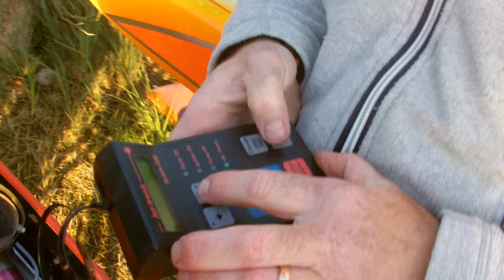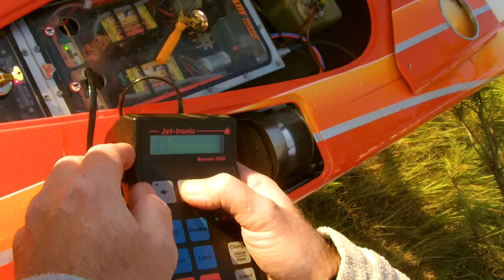Powerboat-Mystic RC - Twin Turbine, Turbinen , JetCat - Krugsdorf 2015 [HD][HQ] 3